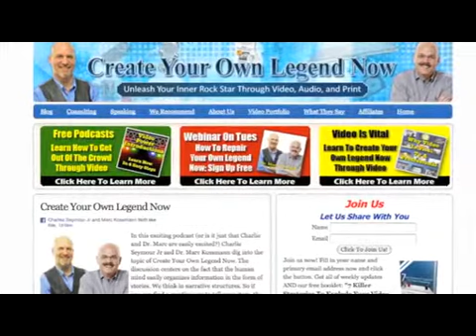Online Reputation Management - What path will I follow to create my online profile?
I'm a therapist - How do I know where to begin with all that you offer and what is the path that I follow to create my online profile?

Dr. Marc Kossmann and Charlie Seymour Jr made the decision to team up after meeting twice a month over several years in a business-development group and discussing their mutual passion for marketing and business growth. They quickly became know to be the Get Out guys who help you create a powerful online reputation.

Watch this video as you see them answer one of ten questions they recently recorded for their clients. This video is free... the information is priceless

Their partnership is the chemical reaction that results from locking a marketing-crazed MBA and a entrepreneurial psychologist in a room for too long. There is a very exciting and important story to share with you.

And after working together only six months, they wrote a book in under 91 days and took it to #1 Best Seller on Amazon.com's List for Entrepreneurs. And during their first year they produced record-setting videos and a do-it-yourself course to teach you how they did it. First they work out all the kinks and then they show you how to do it too.

How Can You Profit From Their Experiences?

You are taken through a process called Create Your Own Legend Now in video, audio, and print. Through that process, you get positioned not just to stand out but to Get Out from the limitations imposed by being identified solely as a member of your professional peer group.

It's time you claim your unique professional identity based on your professional expertise, your unique autobiographical history (your "Legend"), and by playing to the strengths of your unique personality profile. If you trade Time for Money (where you're paid an hourly fee for a service rendered, as most doctors, dentists, therapists, and coaches are) and feel stuck on the TimeTrap Plateau, you have come to the right place to learn how to break free forever.

How Do They Do All That For You?

If you suffer with a Dii (Disastrous Internet Identity), they solve that first. Though negative online statements about you seemed harmless at first, their growing impact can take down your business.

They then take you through their four phases, including Assess, Define, Create, and Monitor. The goal is to develop and establish a powerful online brand, to dominate search results around specific keywords, to develop and communicate a compelling professional narrative, and to use a steady stream of original, multi-media content to project your expert image (and shield your online reputation from those who might seek to stain it).

Beyond that, they help experts to make The Shift, as they described in their #1 Amazon.com best-selling book, Hey You... Don't Stand Out - Get Out! (The PersonalSuccess Marketing 40-20-40 System To Rescue The Highly-Trained Professional). The Shift takes you from trading one hour of time for one hourly fee and helps you create information products (like videos, audio recordings, and books). Face it: you probably are already charging at or near the top of your competitive fee structure AND you have NO more time to work (in fact, you probably want to get time BACK so you can enjoy your life).

There is tremendous value in what you know. But what you know is trapped within you in a form that cannot easily be delivered to the many people who can benefit from your expertise. Once you have your knowledge captured, packaged, and delivered to a much wider audience, THEN you will have made The Shift: you produce once and get paid forever.

Then they help you Unleash Your Rock Star Identity AND become a Best Selling Author in Under 91 Days so that you will dominate your market with video, podcasting, blogging, public speaking, and the development of Information Products.

Together you focus on both message development and content broadcast and distribution.

So which level of their services is right for you:

•         Done-For-You Services, where you agree on what needs to be done and then THEY do it?

•         Consulting, where they advise you along the path you have agreed upon?

•         Training and Coaching Programs, where they teach you, lead you, and support you?

•         Do-It-Yourself Products, where Dr. Marc and Charlie provide information through video, audio, and print and you do the work at your own pace?